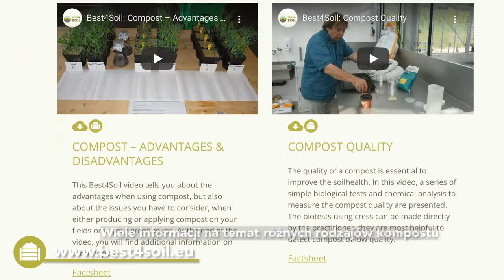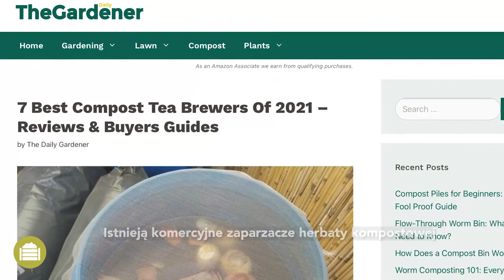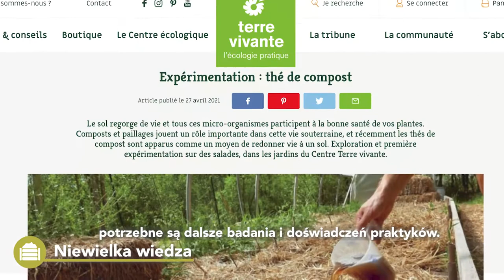HERBATA KOMPOSTOWA: INFORMACJE PRAKTYCZNE, ZALETY I WADY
Produkcja i stosowanie kompostu herbacianego jest stosunkowo nową praktyką. Wykorzystuje się w niej dużą różnorodność mikroorganizmów i innych cennych związków występujących w kompoście